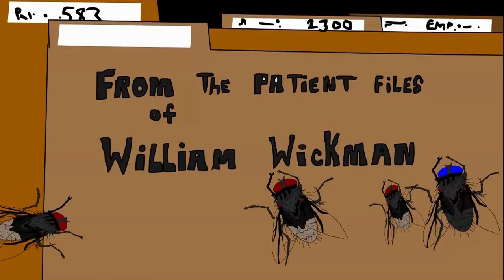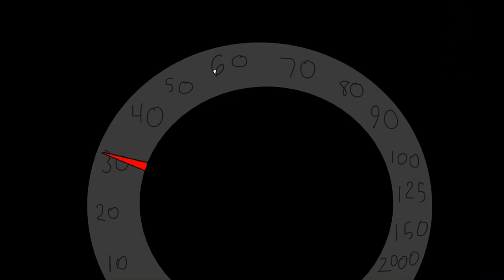hillbrook asylum tas 1 porcelain face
its the tragic tale of Jordan and lee paige written and narrated by William Wickman aka Mr.Rogues {on youtube}   just one of many residents in the asylum ...AND WATCH  hillbrook asylum patient files also on you tube